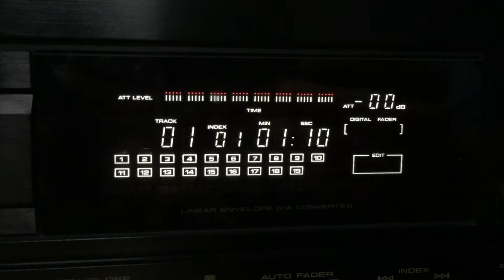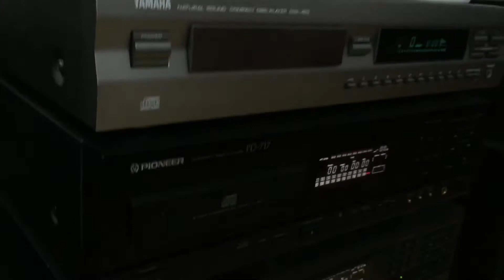Đầu đĩa CD Pioneer 717 liên hệ 0983698887 Bảo Nam Audio